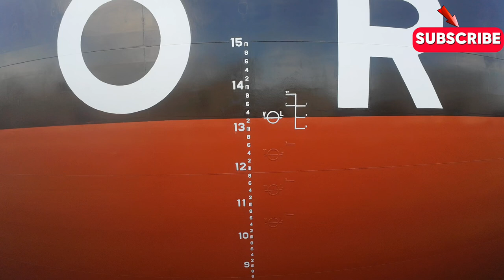Massive Ship Transformation: Epic Dry Dock Revamp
Watch as we transform a $1 billion tanker in the ultimate dry dock makeover! Witness the cutting-edge marine repairs, vessel upkeep, and shipbuilding innovations. ShipDrydock MarineTechnologyWatch as we transform a $1 billion tanker in the ultimate dry dock makeover! From marine repairs to vessel upkeep, learn about shipbuilding innovations and docking procedures in this fascinating look at marine technology. ShipDrydockWatch as we transform a $1 billion tanker in the ultimate dry dock makeover! From marine repairs to vessel upkeep, learn about shipbuilding innovations and docking procedures in this fascinating look at marine technology.